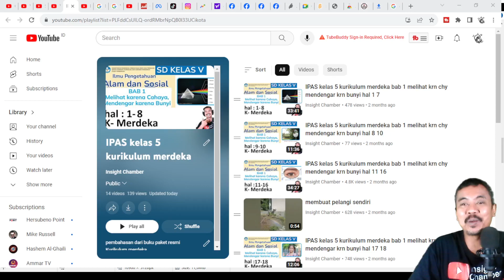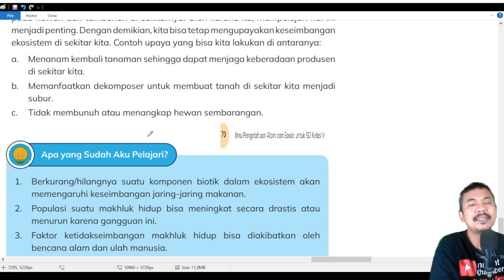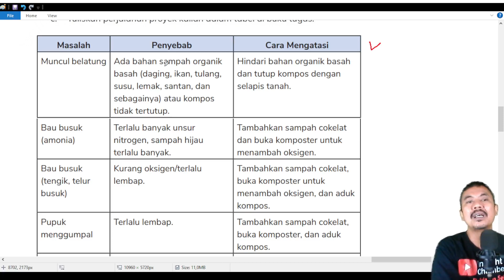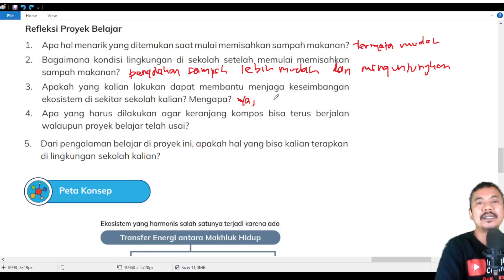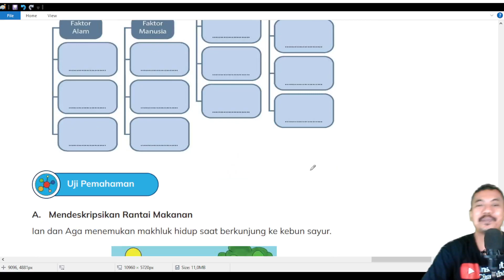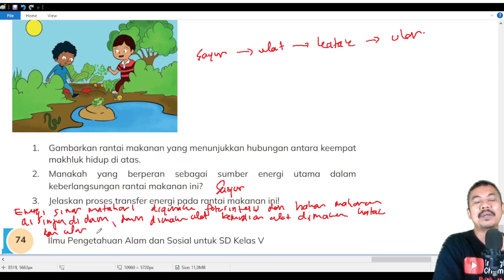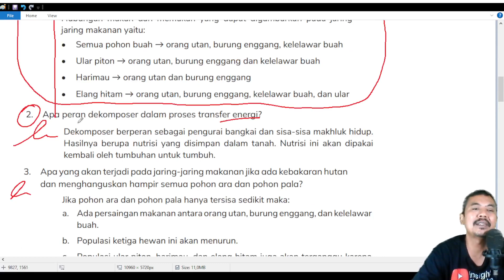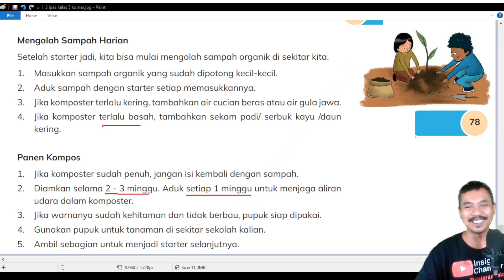IPAS kelas 5 kurikulum merdeka bab Harmony dalam ekosistem bag 13 hal 70 78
grup belajar FB

KURIKULUM MERDEKA
KELAS 4